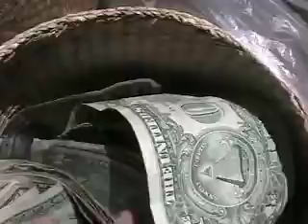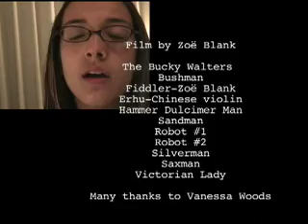Buskers Unite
Made in the summer of 2007 at a class at SFAI, I made my first film! About the Buskers...or Street performers...at San Francisco's Fisherman's Wharf and Chinatown. There is so much talent out there! Some 16mm was used in the making of this film.